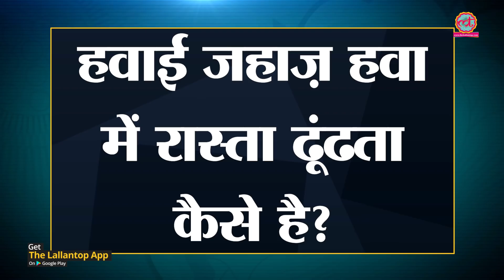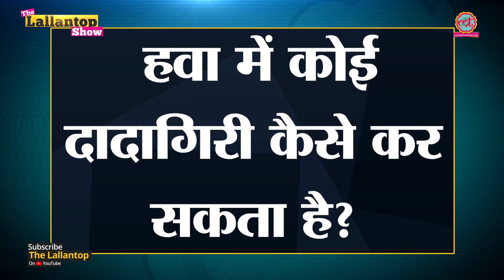Pakistan की Air Space वाली दादागिरी ऐसे खत्म हुई | Air Route | Air Corridor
Pakistan reopened its air space to India bound international flights. The routes were closed post Indian Air Force strikes on Balakot terror camp. Why did Pakistan reopen the routes? Why do the routes pass over Pakistan's air borders any way? Watch video to find out everything about air space, air routes, air corridors and the way plane find their way in air.

Edited By: Maneesh